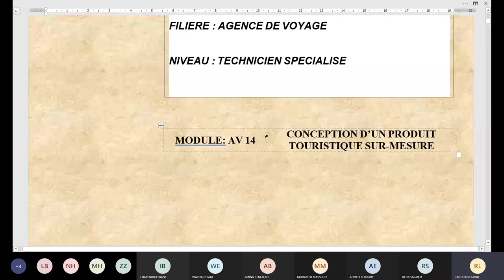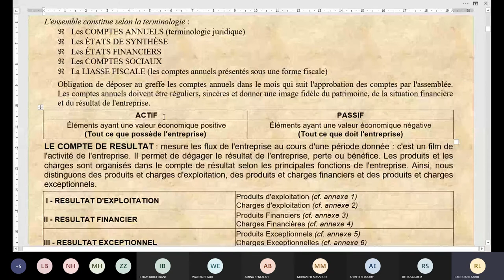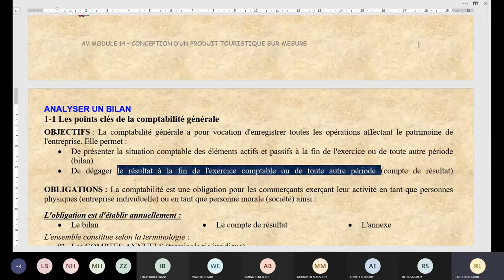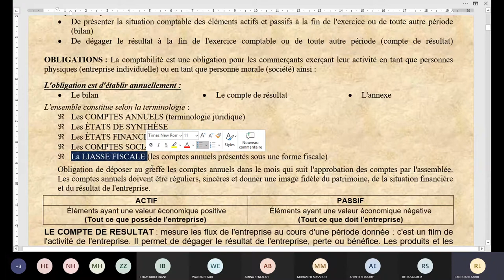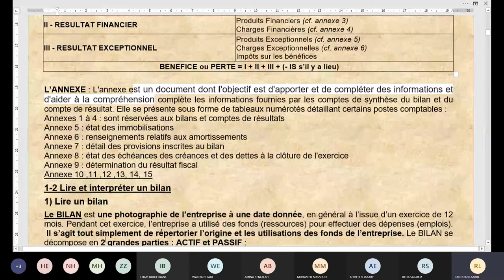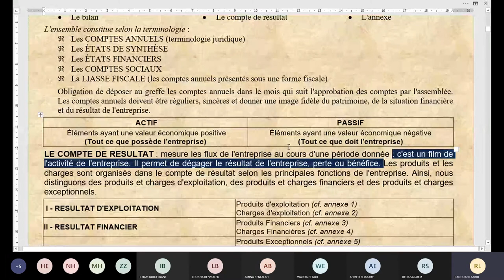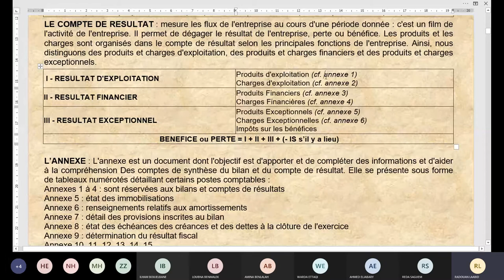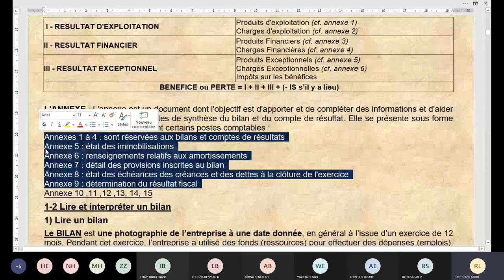AV 201 202 CONCEPTION D'UN PRODUIT TOURISTIQUE 2021 04 19 PARTIE 03